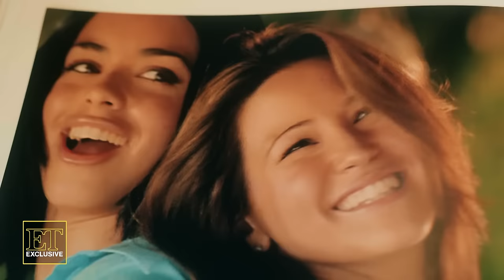S Club on Wrapping Up The Good Times Tour and Honoring Late Bandmate Paul Cattermole (Exclusive)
ET was with ‘90s British pop group S Club where they spoke on reuniting for ‘The Good Times Tour’ and their late band member Paul Cattermole.